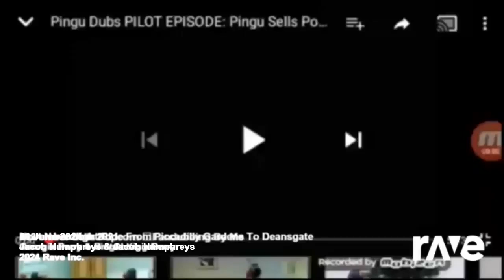13 June 2024